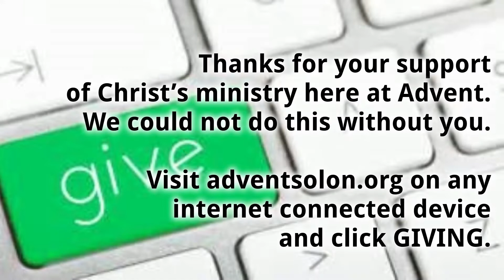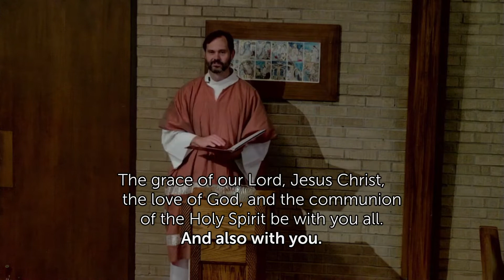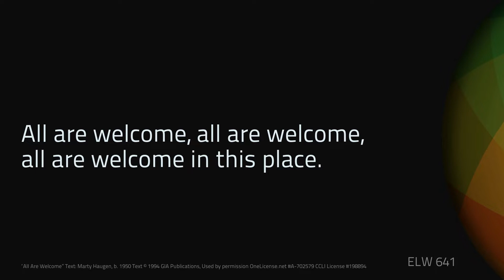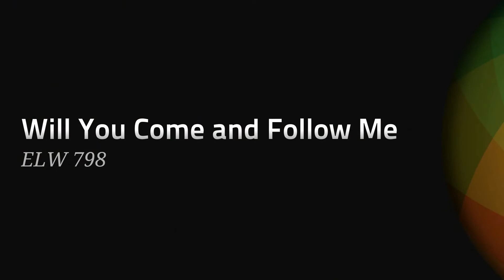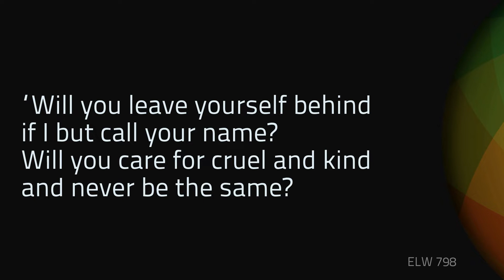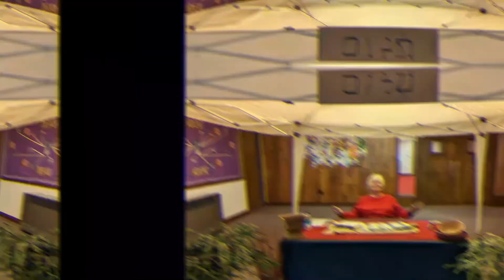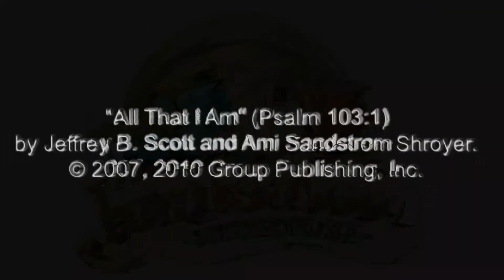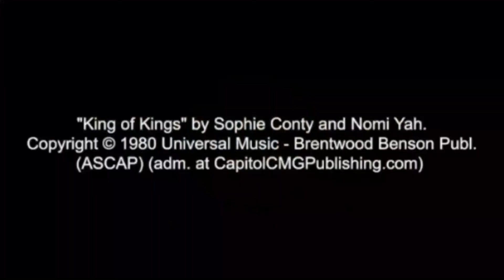Worship - June 26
Thanks for joining us for worship.  We pray this service will be a blessing to you that you'll want to share with all your friends and family.